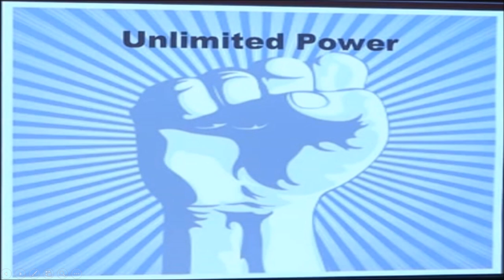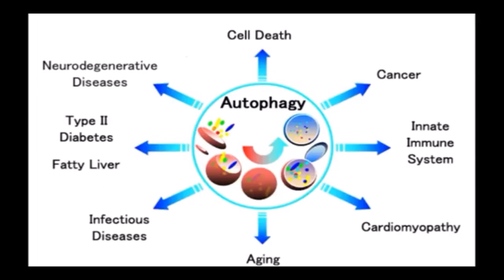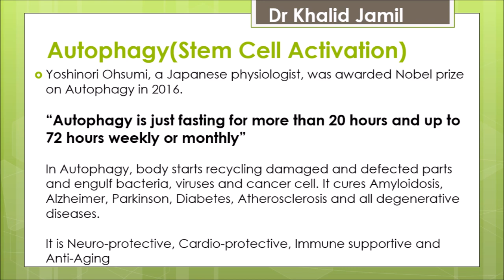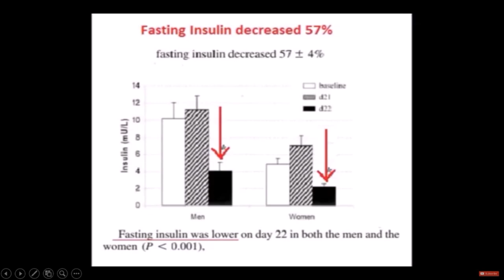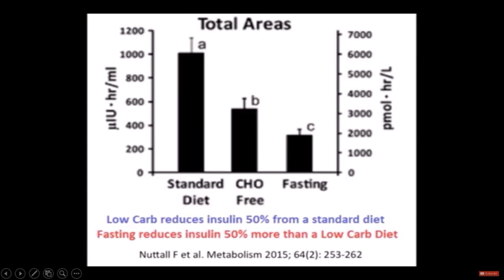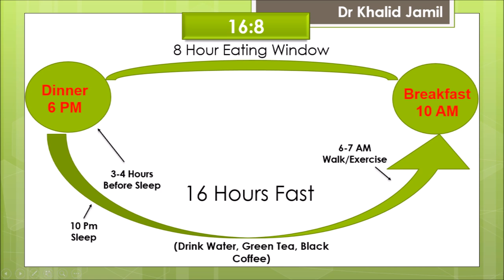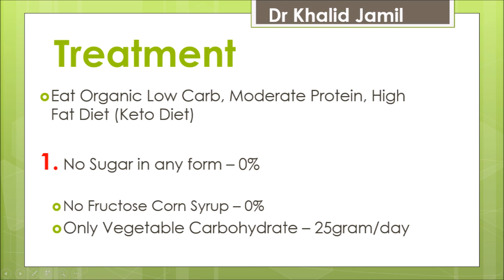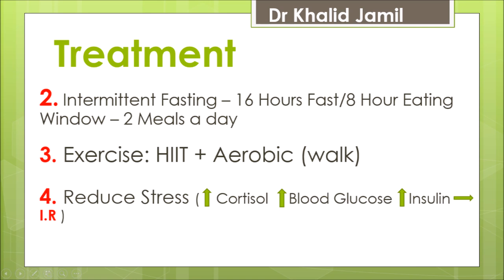How Beneficial is Autophagy | Benefits of Intermittent Fasting | Lecture 6